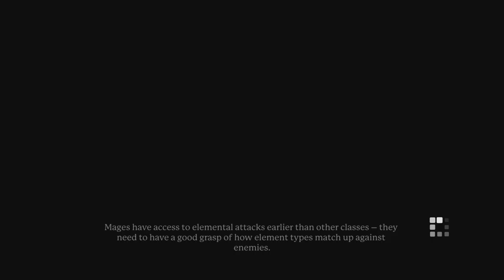Portal Knights:Gold Throne Edition [PS4 Mage AMXLP1] ep 18: Making And Unmaking pt 3